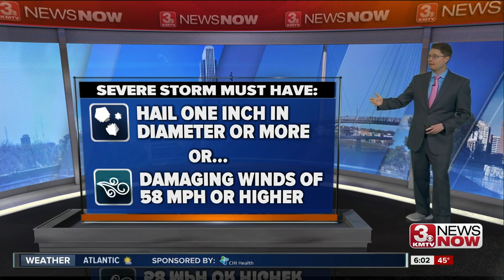Severe Weather Awareness Week-Severe Storms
Severe Weather Awareness Week continues with a look at what makes a severe storm with Mark Stitz.